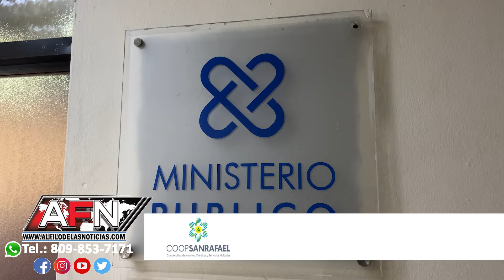Apresan a hombre involucrado en la compra de piezas robadas en taller de SFM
SAN FRANCISCO DE MACORIS.- Agentes policiales apresaron en Nagua a un hombre acusado de participar en la compra de piezas robadas en un taller de esta ciudad.

Se trata de Juan Carlos Marte, quien al tratar de ser entrevistado Ante nuestras cámaras no ofreció ningún tipo de declaraciones sobre las acusaciones que pesan sobre él.

A Marte se le acusa de comprar piezas al mejor postor que eran sustraídas taller Cáceres y equipos por empleados de ese taller.

El hombre estaría siendo puesto disposición de la justicia.